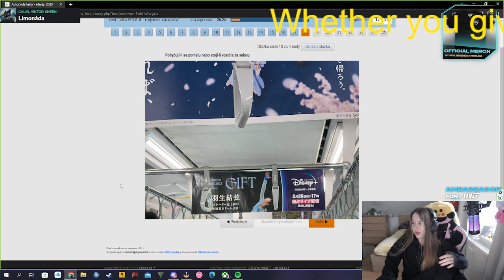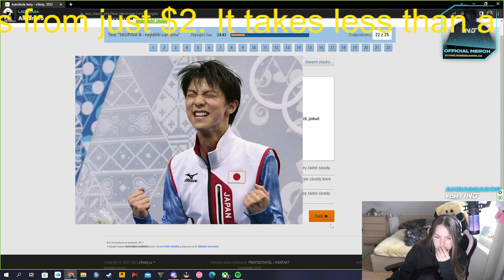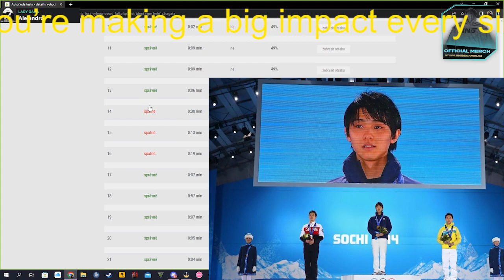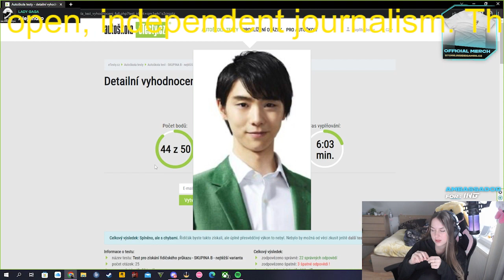【羽生結弦】羽生結弦の「春よ、来い」がイタリアメディアを魅了「芸術家が極上のステップを披露」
【羽生結弦】羽生結弦の「春よ、来い」がイタリアメディアを魅了「芸術家が極上のステップを披露」Yuzuru Hanyu

2018年平昌オリンピックでも金メダルを獲得し、オリンピック2連覇という偉業を成し遂げる。
2022年にプロ転向を表明。現在プロスケート選手として活躍中。